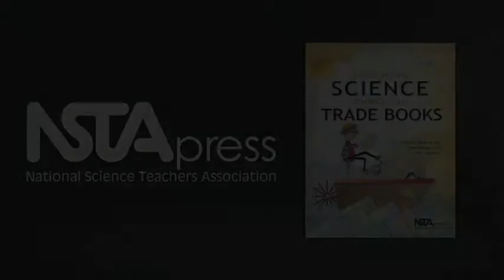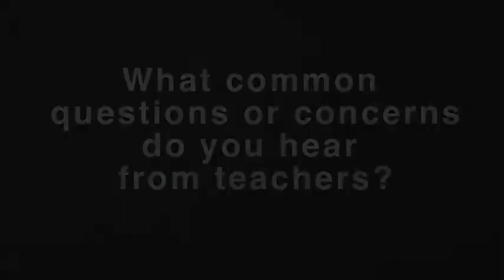Emily Morgan, Karen Ansberry, and Christine Anne Royce Discuss Teaching Science Through Trade Books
NSTA Press authors Emily Morgan, Karen Ansberry, and Christine Royce discuss the process of writing their book, Teaching Science Through Trade Books. (Length: 14 minutes, 5 seconds)

Combining elementary reading instruction with scientific inquiry, Teaching Science Through Trade Books provides teachers with ideas for educational reading materials and fun student activities.